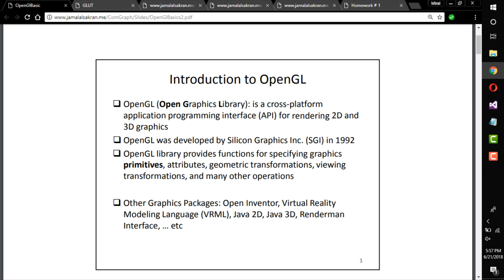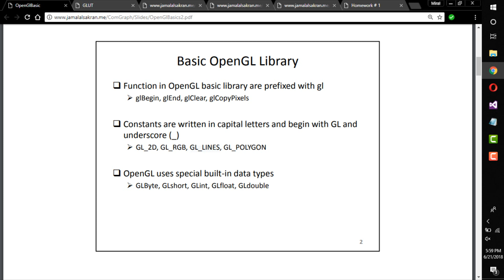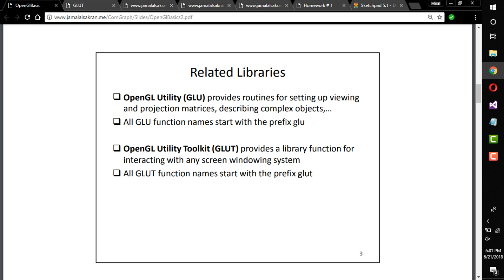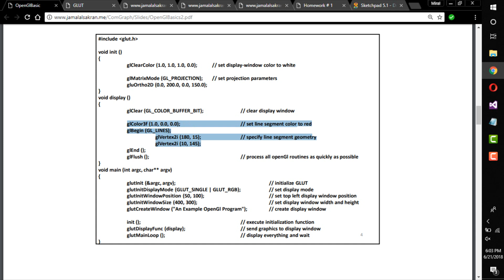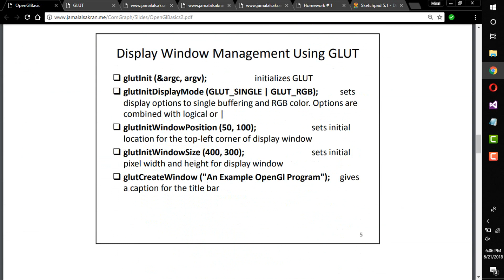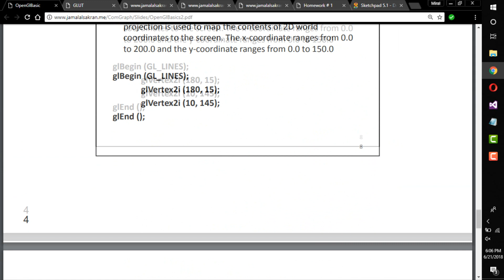Graphics (6) || Glut 1